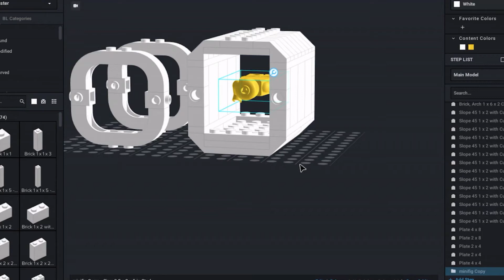Android Minifigures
They're my favorite!